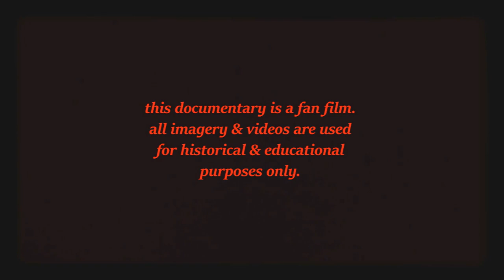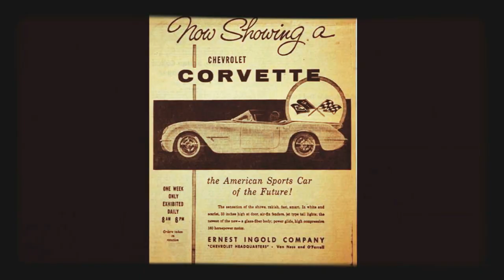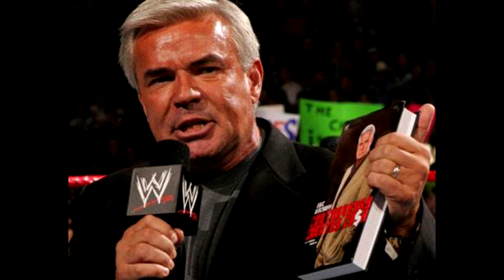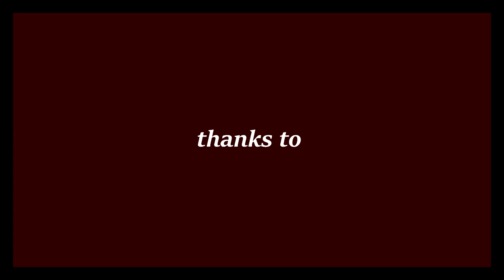"Driven: The Rocky King Story" Professional Wrestling Documentary, 2017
"Driven: The Rocky King Story"

Sitrep Productions, in association with Bravo Whisky Charlie Films, presents an independent documentary film featuring former WCW Wrestler Rocky King and Independent Wrestler Trever Aeon chatting about the fascinating life and times of a true champion- both in and outside the ring.

With Rocky King & Trever Aeon, Executive Producer Tim Everett Producer Actor & Veteran Albert S. Roberts Director Casey Wagner. Special thanks to Ovis Terrell Ross and Brian Pruett.